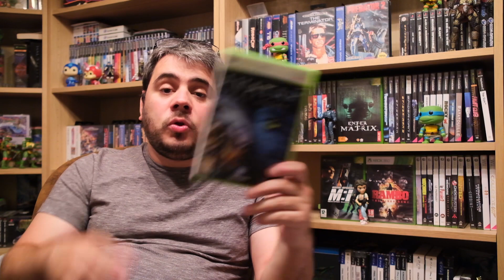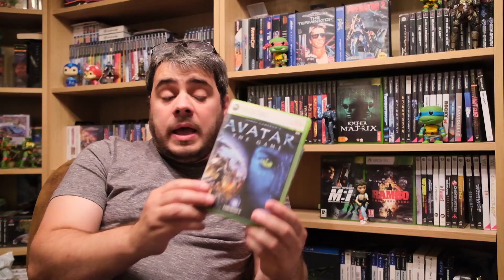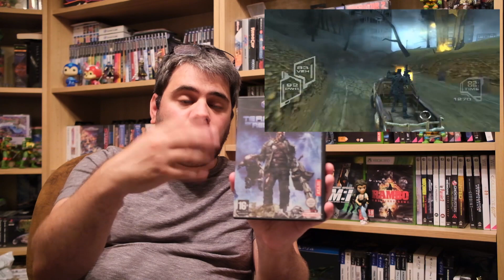Avatar le jeu-vidéo / Pandora un bijou en toc ?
À l'occasion de la découverte du nouveau jeu Avatar Frontiers of Pandora du studio Ubisoft, je vous ramène en 2009, année de la sortie du premier film avatar et son jeu vidéo.
Découvrons ensemble si ce premier voyage sur la planète Pandora vaut le détour.